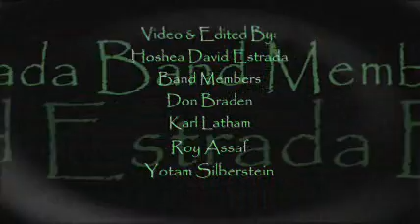Cry Baby Blue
Michaele / Trumpets Jazz Club / May 16th, 2008